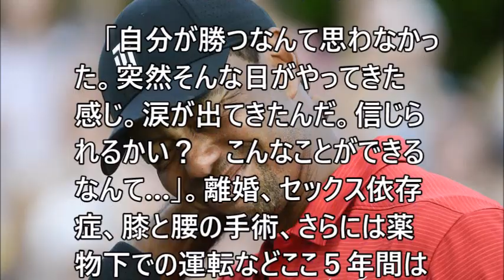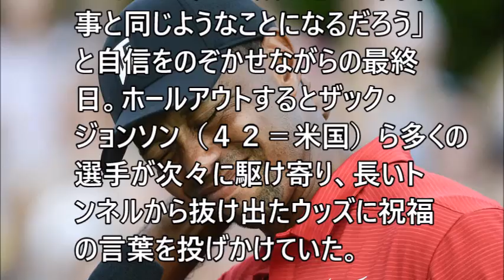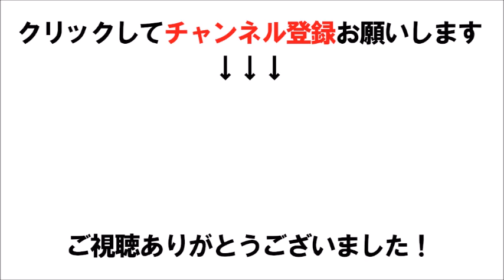【タイガーウッズ】１８７６日ぶり優勝 長いブランクに終止符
ウッズが１８７６日ぶり優勝　長いブランクに終止符　「自分が勝つとは思わなかった」と目に涙

第100回全米プロ最終日のハイライト | Final Round Highlights of the 100th PGA Championship